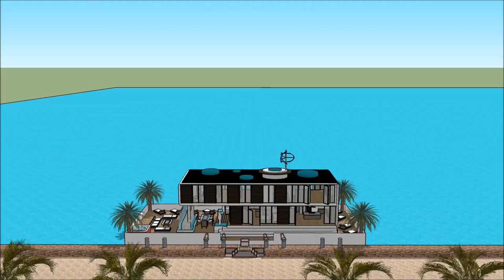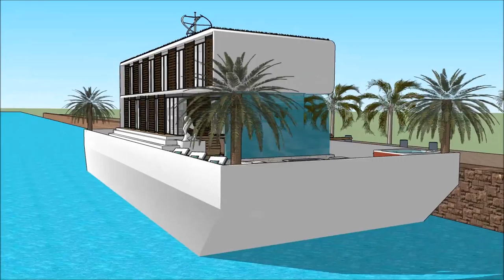Modular Venturiantale gmod floating house building plans in South Houston Lake USA permanent residen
The floating house villa houseboatzania launching an innovative high-end luxury yacht floating house villa mansion home design potentially as a display of exhibition of the Modular Venturiantale gmod floating house building plans in South Houston Lake USA permanent residen.

The collection of the Floating house villa houseboatzania concept of Modular Venturiantale gmod floating house building plans in South Houston Lake USA permanent residen consists of high luxury and architectural art pieces in minimalism combined with living on the waterfront of the harbour.

The floating house villa mansion yacht design has the basis to sustain living with high standards and contemporary structural design at Modular Venturiantale gmod floating house building plans in South Houston Lake USA permanent residen with numerous of prospects for excessive living and celebrating the desire of life worldwide:  UK Thames London